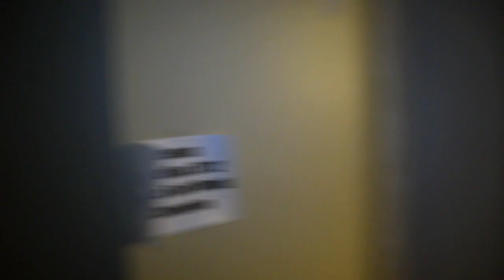The Next World Champion - Episode 1(Medal Chasers)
Team Lloyd Irvin - America's Jiu-Jitsu Team The Next World Champion - Episode 1 The team prepares for the No-Gi Worlds, the 2013 season, the second ever white belt is invited into The Jungle, Chris loses his bed, training footage, Keenan Cornelius lifting to get to middle-heavy and much more

Social media...